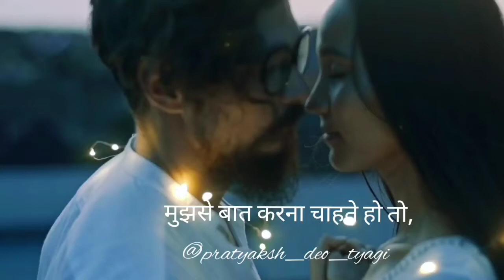love shayri || by Pratyaksh Deo Tyagi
I writer inside out. hope it will touch you deep.